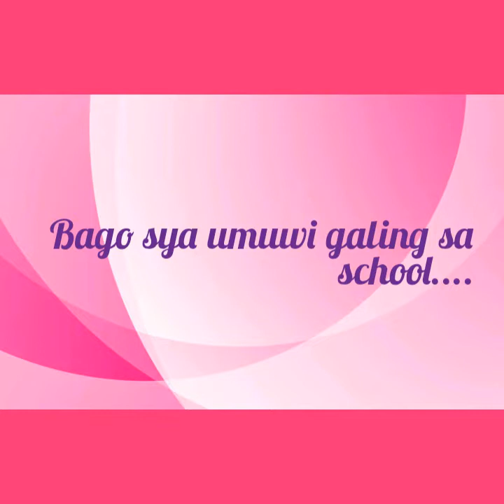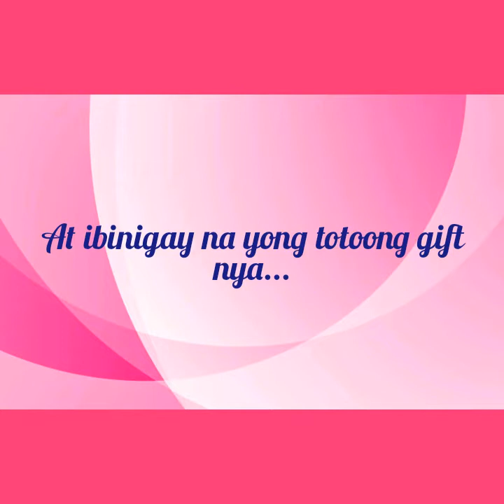Surprise gift prank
Hello kitty lover...surprise with a twist..